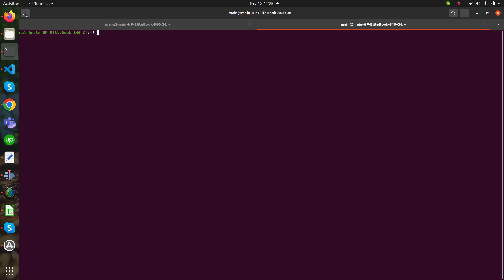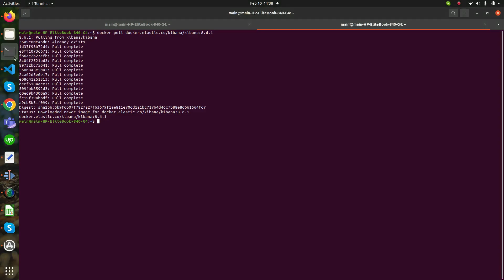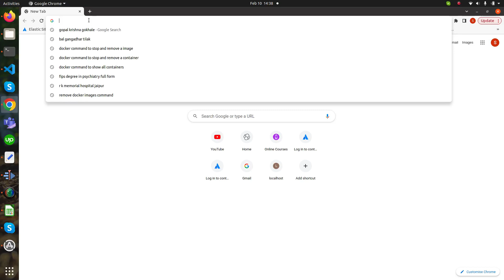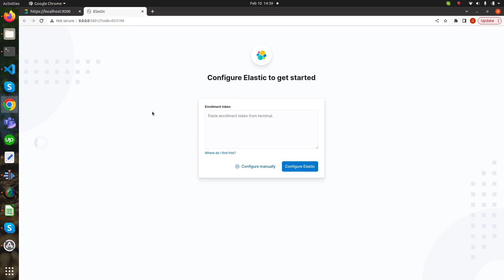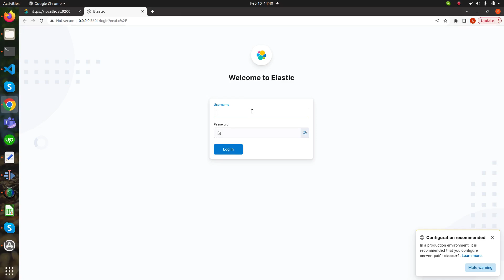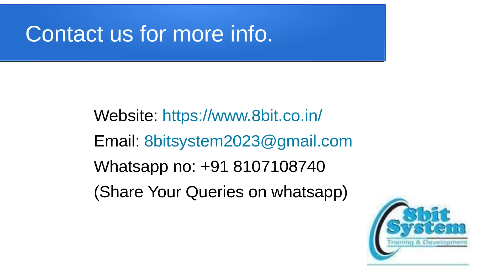Install elasticsearch and kibana on Linux Ubuntu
Installation of elasticsearch and kibana in Ubuntu.